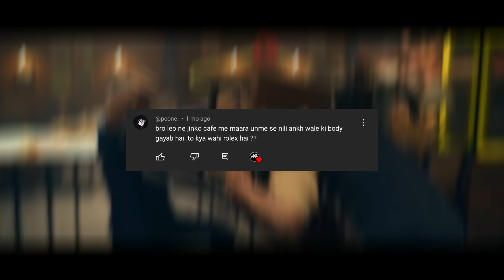Leo, Rolex bhai bhai | Thalaiver 171 | Ellisa's last wish | All About Films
Hello everyone after so many questions about lcu like where are the bullet marks on leo's body ?, Is he really leo or parthiban ?, are Rolex and Leo Cousin brothers all after those questions we are finaly here with this video.

This video includes all of your questions.
LCU fan theory's.
Thalaivar 171.
And more.

In short this video has literally everything which you guys were asking for so let get into it.